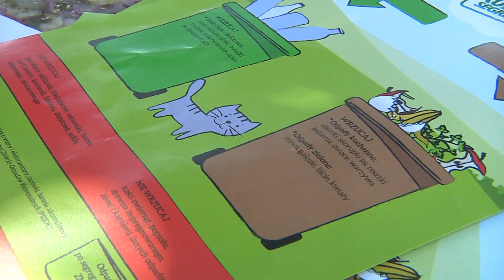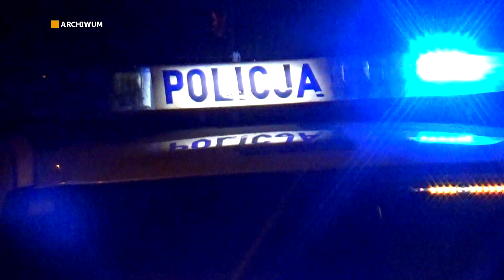Informacje Telewizji Gorzów - 27.06.2022